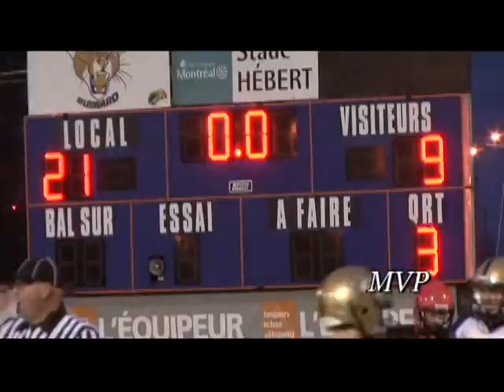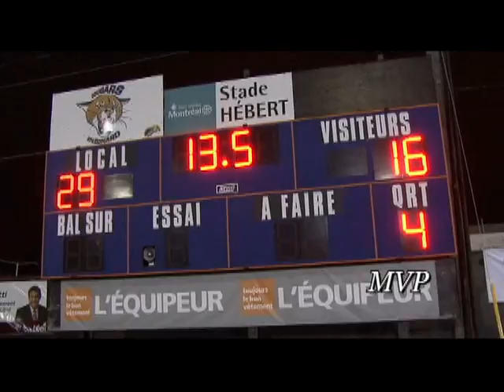2011 Spartans Vs Wildcats Finals Part 2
2011 Saint Laurent Spartans Vs Laurentian Wildcats Finals Part 2